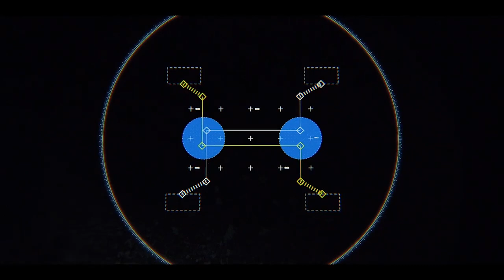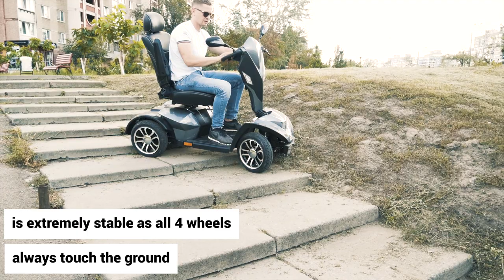Mobility Scooter with AFW Suspension